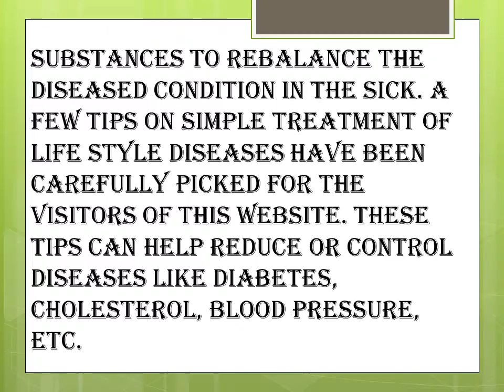Exercise and Fitness